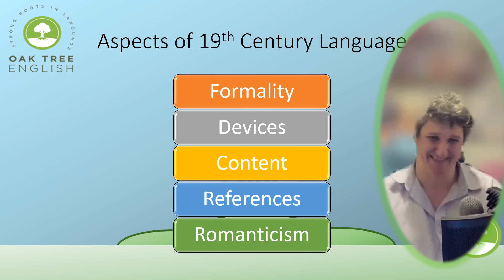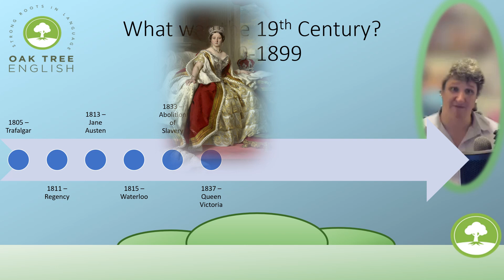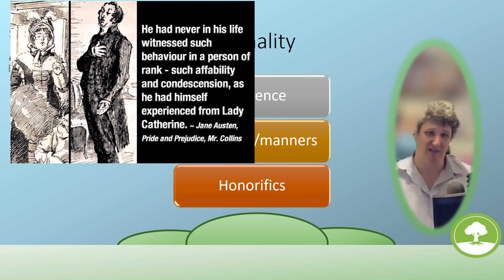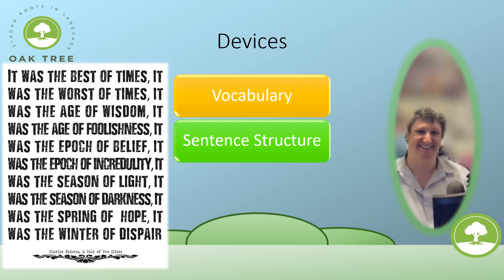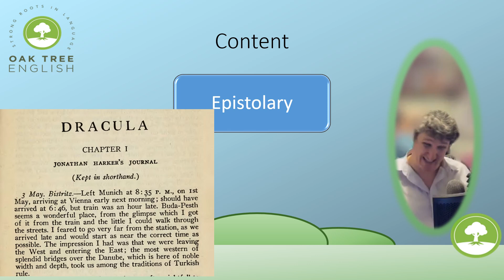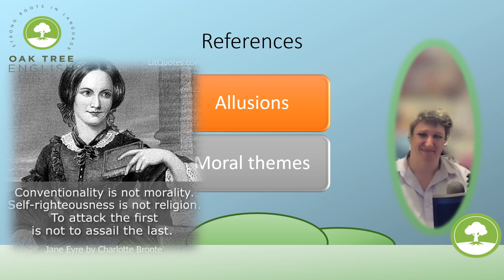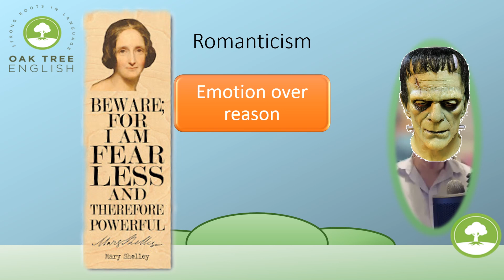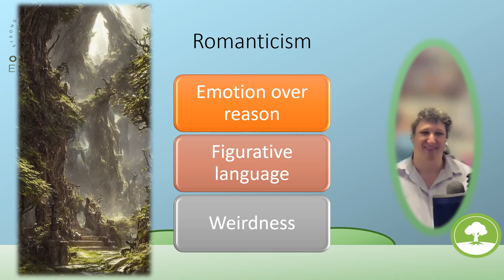Features of 19th Century English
This is a video which describes with examples some of the features of 19th Century literature.